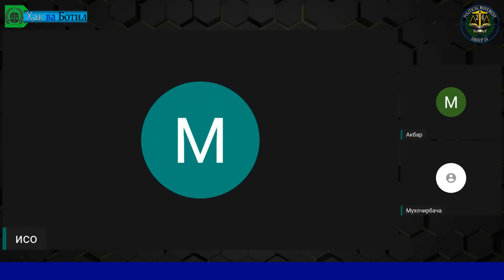ЧОПЛУС МЕТАРСАД БО ЧЕҲРА АЗ РАҲМОНОВ ДИФОЪ КУНАД.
Салом ба ҳамаи шумо тамошобинони азиз. Ҳамзамон  фикру назарҳоятонро дар зери ҳар як навор бинависед! Ногуфта намонад, ки фикру андеша ва навиштаҷоти шумо дар зери ҳар навор, инчунин паҳн кардани наворҳо барои беҳтар сохтани наворҳои оянда хело мусоидат мекунад.  Сипос барои дастгириатон ҳамватанони гиромӣ!